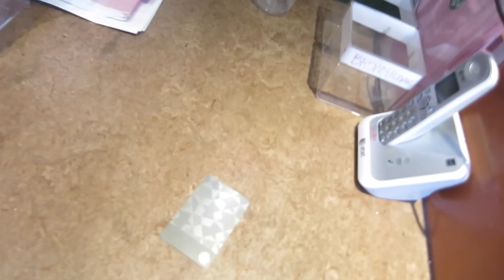WHAT'S WRONG WITH ME? (10-16-14) [293]